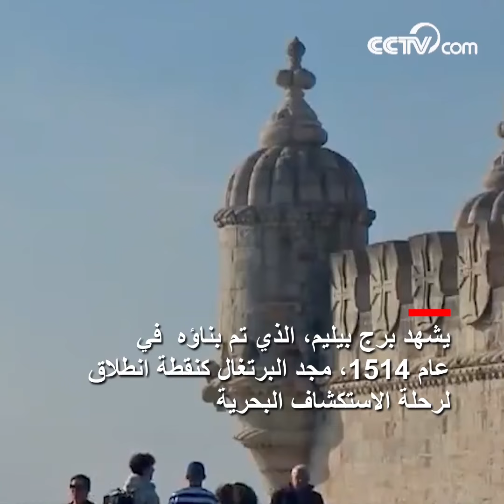مرحبا، البرتغال|CCTV Arabic